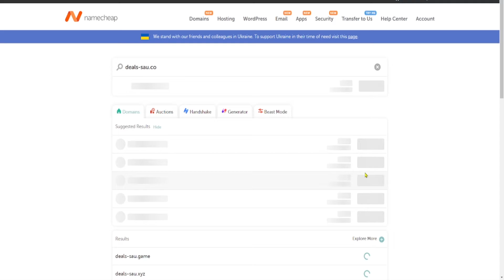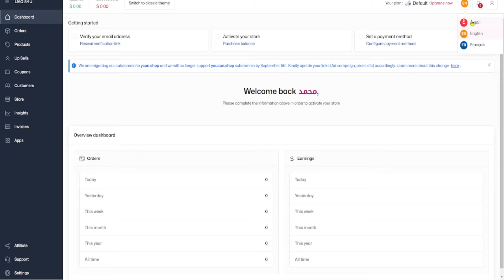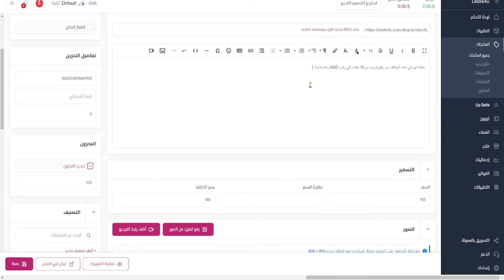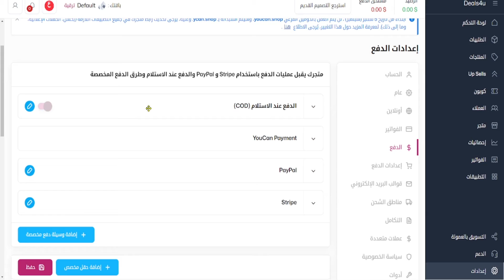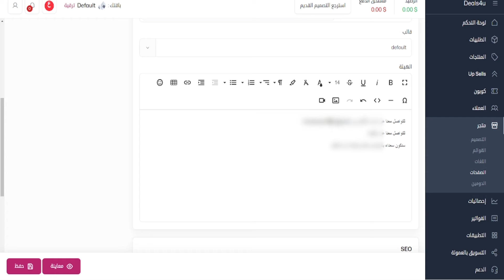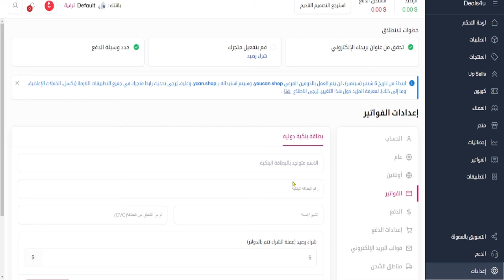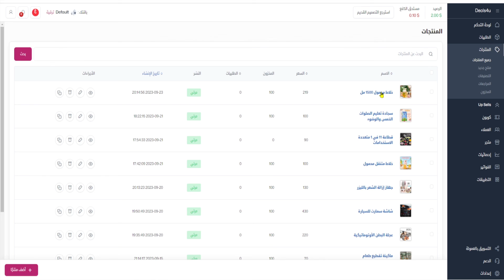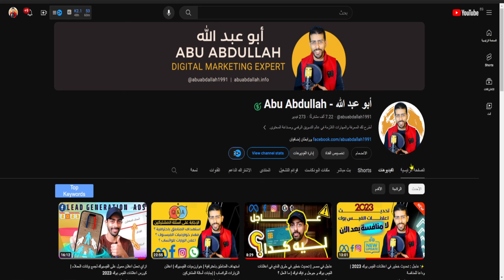عمل متجر الكتروني على يوكان youcan + الربط مع منتجات منصة تاجر taager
عمل متجر الكتروني على منصة يوكان youcan و ربطه بموقع تاجر  taager للبيع بالعمولة ز إضافة المنتجات  بشكل تلقائي و ربط الدومين بالمتجر .
 في أقل من 10 دقايق هتعمل متجر الكتروني و تضيف فيه المنتجات و تبدأ البيع أونلاين علطول
عمل متجر الكتروني احترافي و انشاء متجر الكتروني
موقع تاجر taager
يوكان youcan
متجر الكتروني
 (  أقسام الفيديو  )
00:00 مقدمة
00:54 شرح عمل متجر الكتروني على منصة يوكان  youcan
11:39 الخاتمة
نبذة عن القناة :